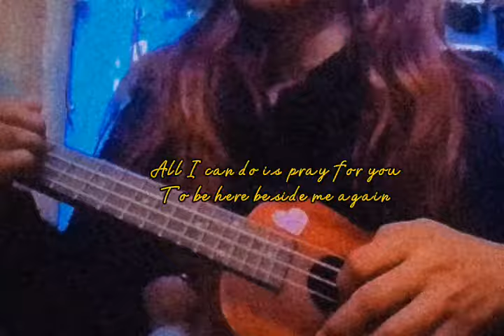stay ukulele cover